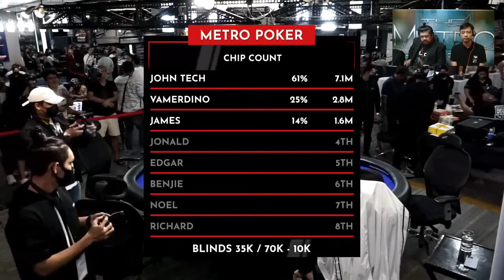Jonald Garcia RVS Cup 2022 4th placer losing to James Arnan Moriles